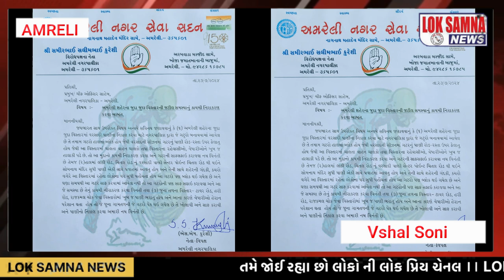અમરેલી નગરપાલિકા ની બેદરકારી થી વરસાદી પાણી નો નહિ થતો નિકાલ